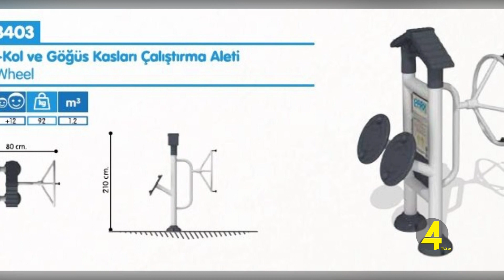ლეონიძის სკვერის რეაბილიტაცია 10- 12- 2019